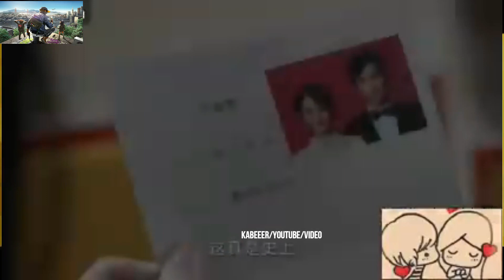Ek Mulaqat Full Song | Jubin Nautiyal | Ek Mulaqat Ho Tu Mere Paas Ho Full Video Song| New Song 2020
♪ Enjoy The Song Ek Mulaqat ♪
♪ गीत एक मुलाकात का आनंद लें ♪
Lyrics...

Ek mulaqat ho
Tu mere paas ho
Ek mulaqat tu ho
Jeene ki wajah
Tum bano tum bano
Banke tu rehbar
Mujhko mila hai
Tu mill gaya main
Muqammal hua

Ek mulaqat zaroori
Hai zaroori jeene ke liye
Haan mulaqaat zaroori
Hai zaroori zindagi ke liye

Main tujhe choom loon
Chaahat si hoti hai
Paas tu jo rahe
Raahat si hoti hai

Chal pyaar ki
Nayi suruaat ho
Kuch na kahe par
Saari baat ho
Banke tu rehbar
Mujhko mila hai
Muqammal hua

Har pal dil mein
Adhurapan sa hai
Bhatke tanah
Banjara jiven hai
Adhurapan sa hai
Bhatke tanah
Banjara jiven hai

Main hu kya bas
Ik aadha aasman
Na rakh paaun
Faasla darmiyaan
Banke tu rehbar
Mujhko mila hai
Muqammal hua

Written By :
Kabeer Hussain